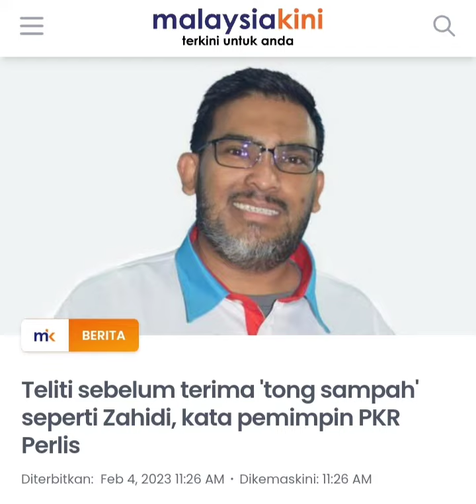PKR TIDAK TERIMA ZAHIDI